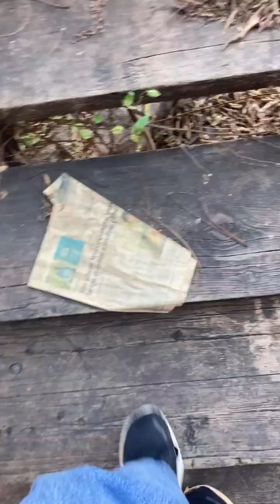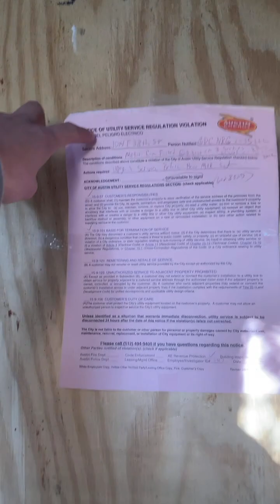Urbex of abandoned motel and 4 abandoned houses east austin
Fun urbex with my dad and friend.